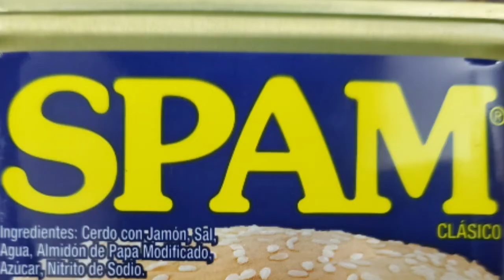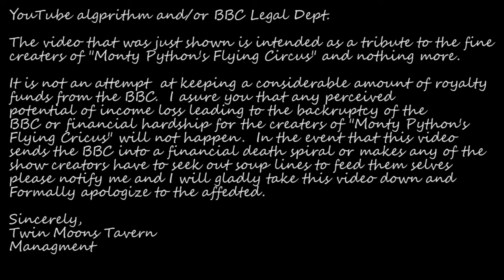And now for something completely different, Monty Python Tribute SPAM :Twin Moons Tavern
This is meant as a tribute to "Monty Pythons Flying Circus "  The audio is from one of the sketches know as the Spam Sketch and is owned by the BBC.

This is not typical of this cooking channel but I really needed a change of pace.  Sometimes you got to do what you got to do.  Ill be back to more regular cooking videos with the next one.

Many SPAMs were hurt in the making of this video.